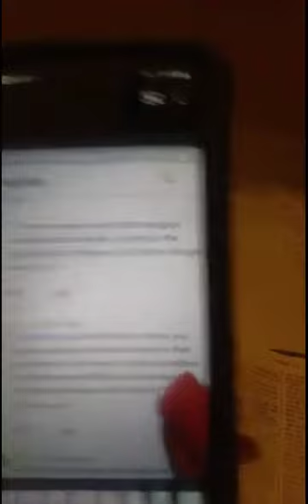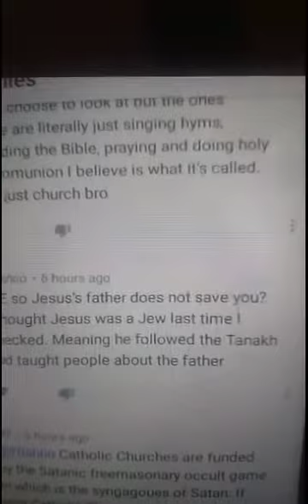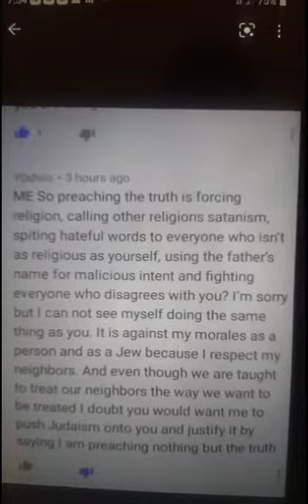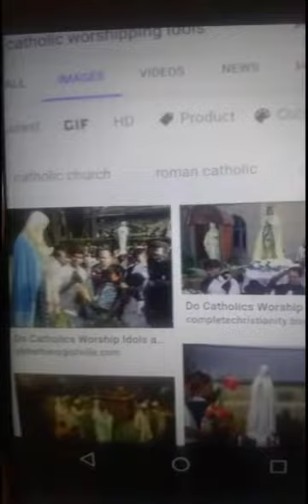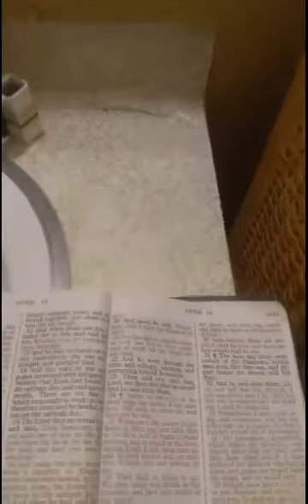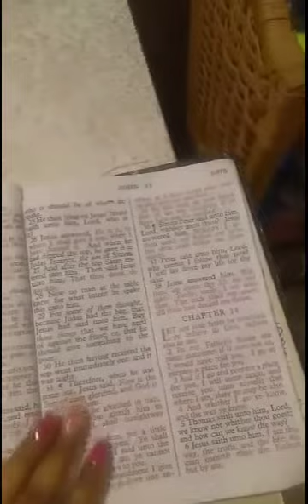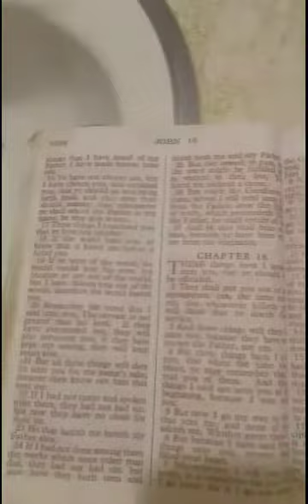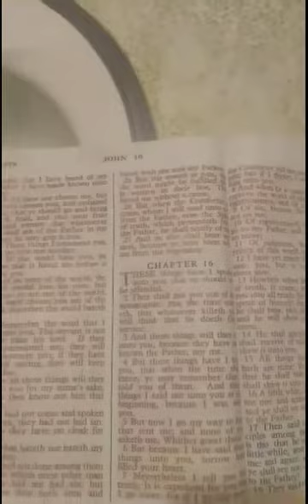Satanists Disguises Themselves As Christian Hate On True Christians!